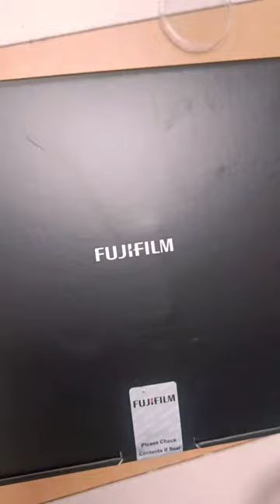NEW CAMERA 🔥🔥 IN OUR FAMILY